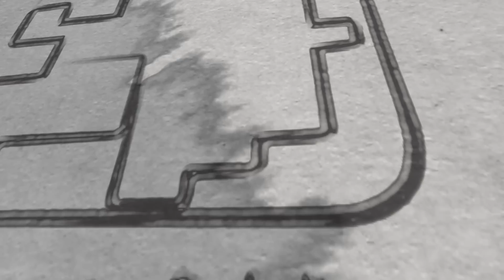QUANTE RIPETIZIONI FARE E PERCHÉ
Oggi scopriamo insieme quante ripetizioni e' meglio fare per ottimizzare la crescita muscolare e diventare più forti.

Per Personal Training Contattami via PM su facebook con la vostra mail e vi contatterò nel minor tempo possibile.